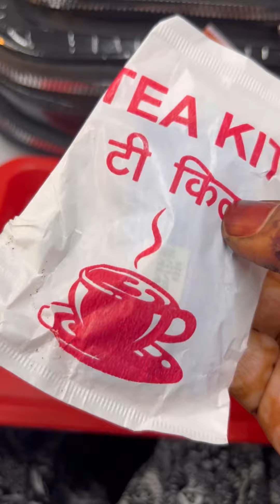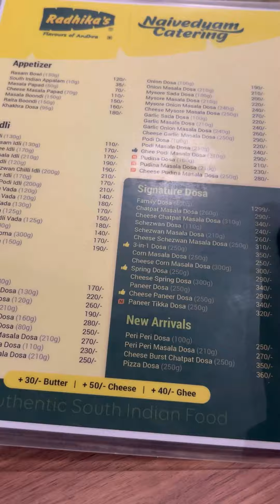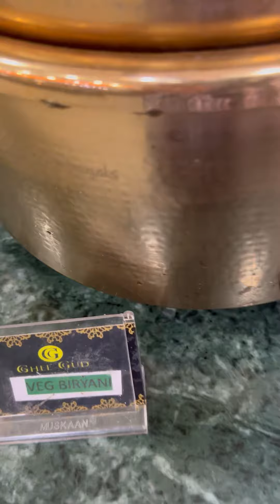Trip to ? || hotel ka khana 😋 || station pa intezar⏱️ trip foodie hotel room ka tour ❤️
Musician: Jeff Kaale

Musician: @iksonmusic